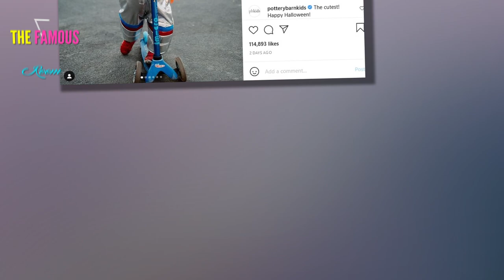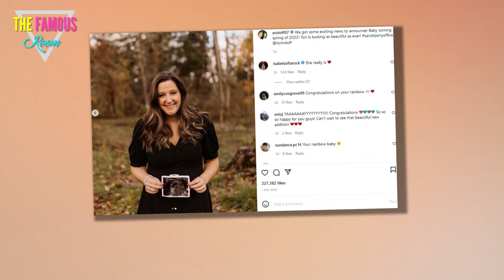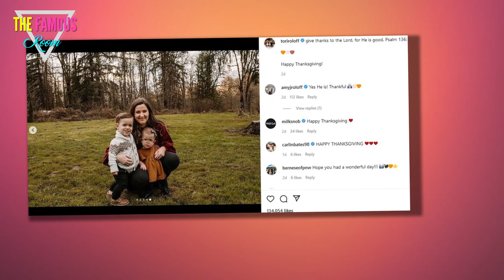Tori Roloff reveals son Jackson underwent surgery legs to correct the bowing in legs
LITTLE People, Big World's pregnant star Tori Roloff revealed her four-year-old son Jackson underwent surgery.    The 30-year-old explained her son "had surgery today to help correct the bowing in his legs."      Tori took to Instagram on Tuesday to share a photo of Jackson sleeping in a hospital bed.    He was tucked under a blanket as a stuffed animal rested next to him.    The Little People, Big World  star shared that Jackson had surgery in the caption, writing: "Our sweet Jackson had surgery today to help correct the bowing in his legs.    "This kid time and time again blows us away. He was so brave and confident. He made @zroloff07 and I so proud as he talked with the doctors and nurses and was wheeled away without worry."      The proud mom continued: "Today has been one of the hardest days I’ve ever had. Watching your child in pain is never something a parent wants to go through. However, we are trusting his doctors and our Lord that this was the best decision for him.    "Love you baby j! Let’s go home and make popcorn!"  The caption concluded with Tori telling her fans abou"